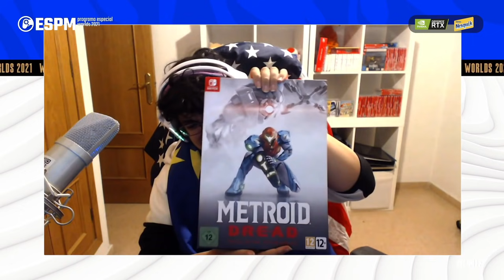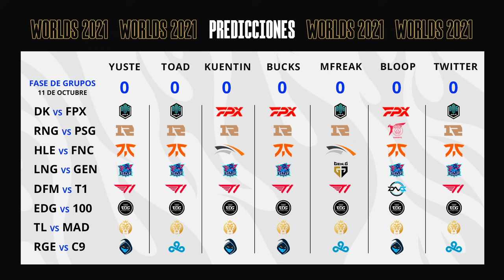¡Upset no jugará con Fnatic! Empieza el Main Event de Worlds - Esportmaníacos 1345